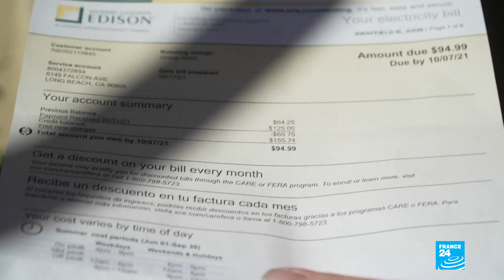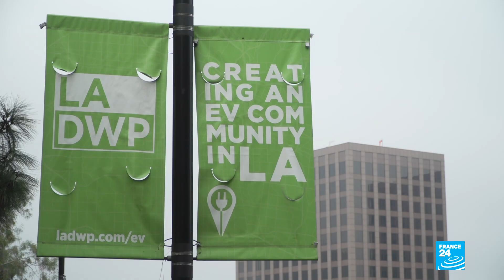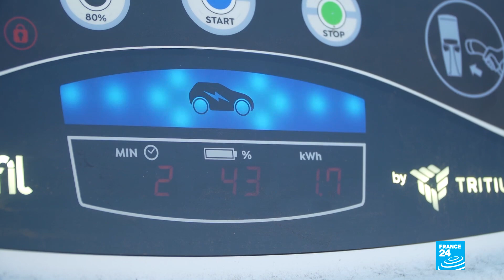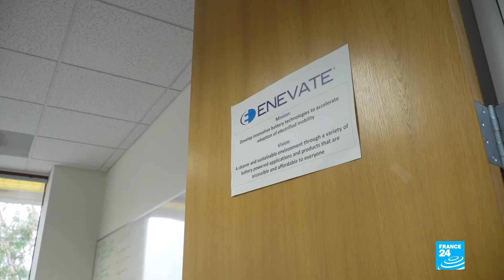California's green revolution: US state's energy transition well underway • FRANCE 24 English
Though discussions at COP26 are usually among national governments, the US state of California sent its own delegation to the UN climate conference in Glasgow. California is already feeling the effects of climate change and in recent years it has taken aggressive action to reduce greenhouse gases, with a target of 100 percent clean electricity by 2045. Our correspondents Valérie Defert, Pierrick Leurent and Ryan Thompson report from the Golden State.